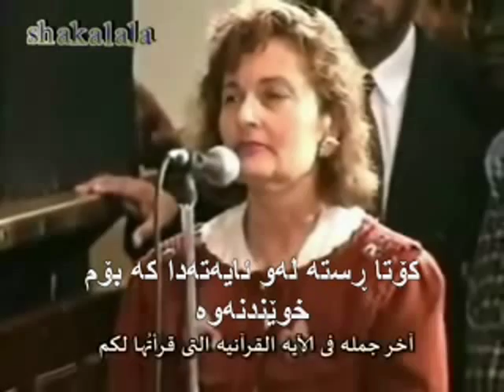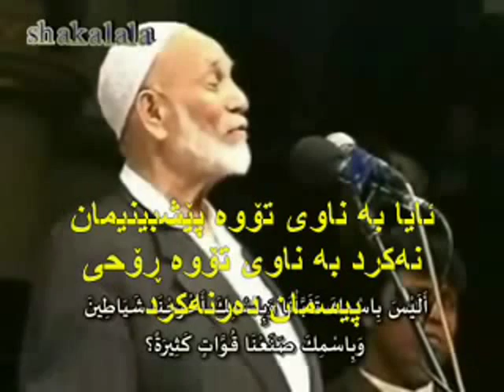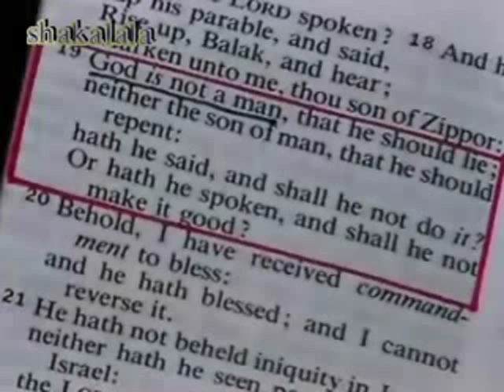شێخ دیدات گاور مه‌سیح (ع) بۆچی له‌ ئاخر زه‌مان ده‌گه‌ڕێته‌وه‌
پرسیار له‌ احمد دیدات ده‌که‌ن مه‌سیح چۆن له‌ خاچ نه‌دراوه‌ و بۆچی ده‌گه‌ڕێته‌وه‌ ؟ گوێبگرن بزانن ئه‌ویش چیی وه‌ڵام ده‌داته‌وه‌ !؟